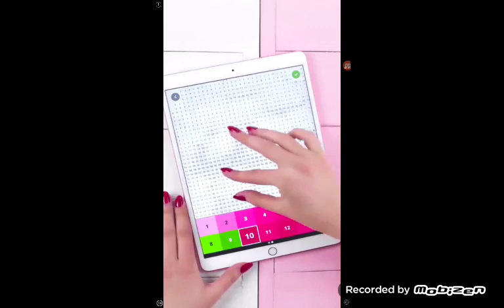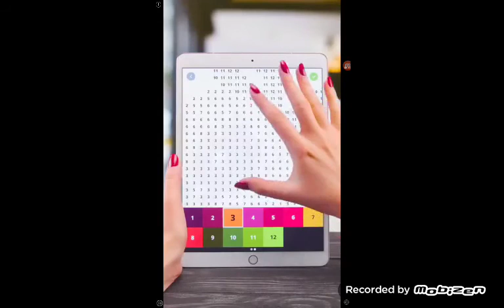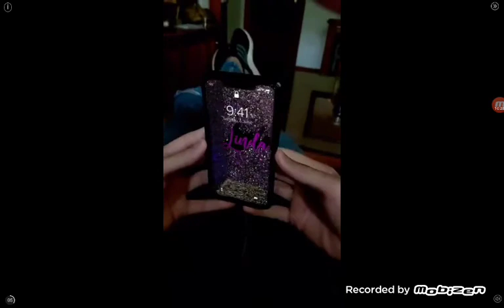Playing PvZ with islam (not multiplayer)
like and sub or ur big sus